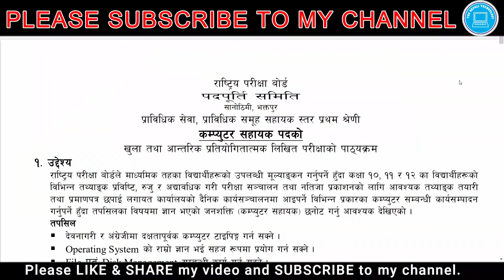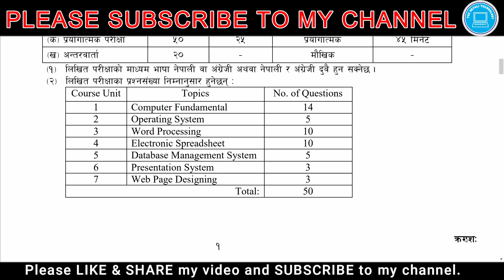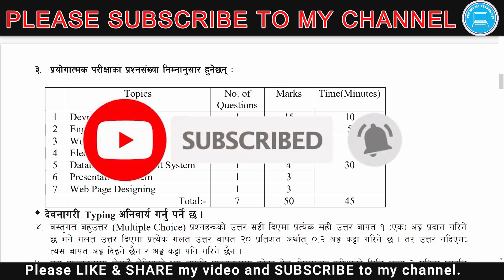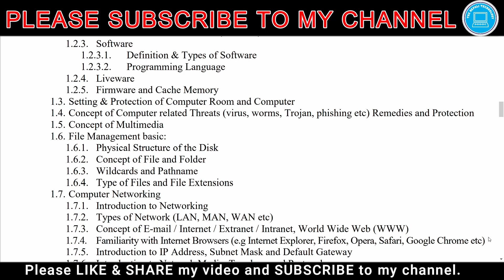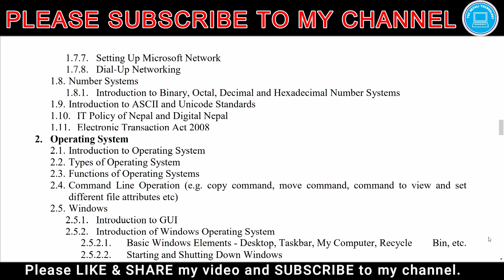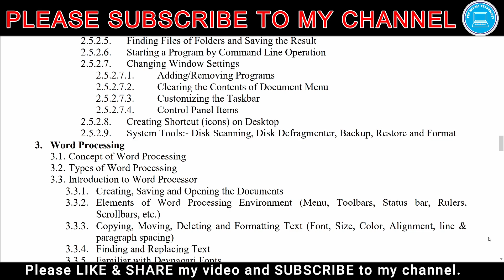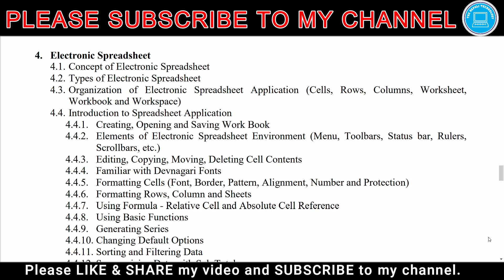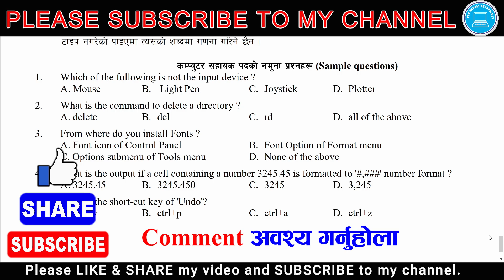NEB Computer Assistant Syllabus | Syllabus of National Examination Board | Rashtriya Parikshya Board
ABOUT THIS VIDEO :
Aaja ko yas video maa Rashtriya Parikshya Board ko pravidhik sewa, prabidhik samuha sahayak istar pratham shreni computer sahayak pad ko khula tatha aantarik pratiyogitatmak likhit parikshya ko pathyakram ko barema bistrit rupma batayeko xu.

Rashtriya Parikshya Board Syllabus
Loksewa Syllabus 2079
Computer Assistant Syllabus